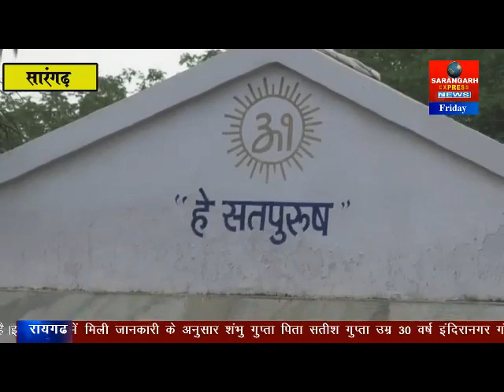पचास लाख की लागत से होगा गुरु घासीदास जैत खाम का जीर्णोधार........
पचास लाख की लागत से होगा गुरु घासीदास जैत खाम का जीर्णोधार. और भी खबरों के लिए हमारे चैनल को सब्सक्राईब करें.